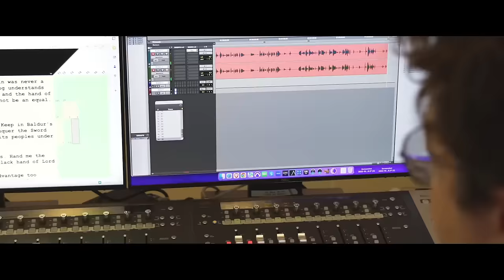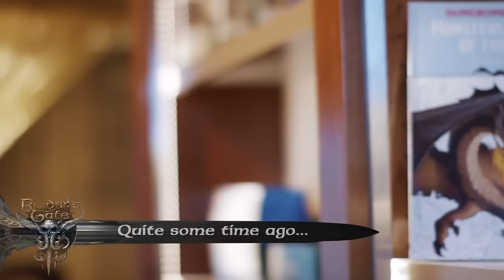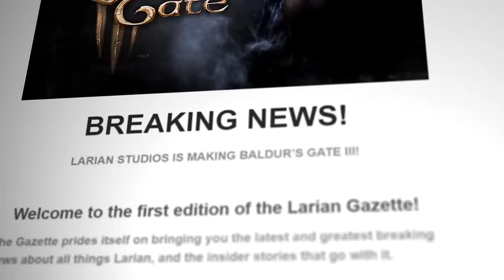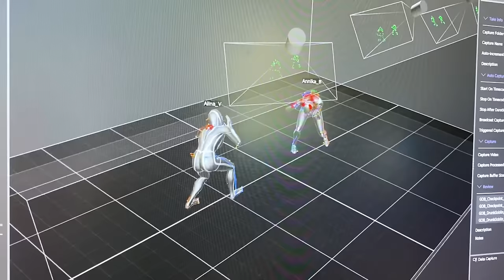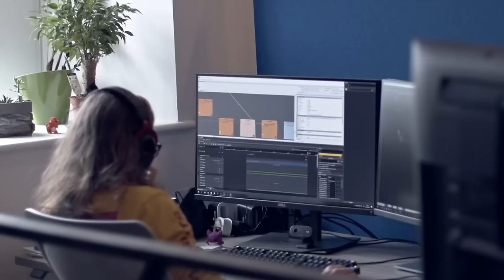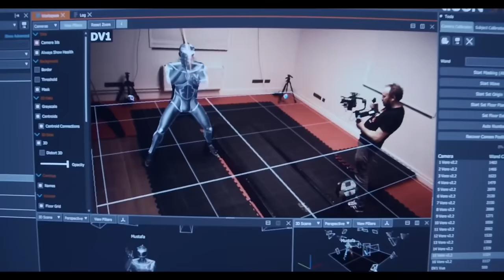Making of - Baldur's Gate 3 [Behind the Scenes]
Interview with the voice actors and developers of Baldur's Gate III at Larian Studios.